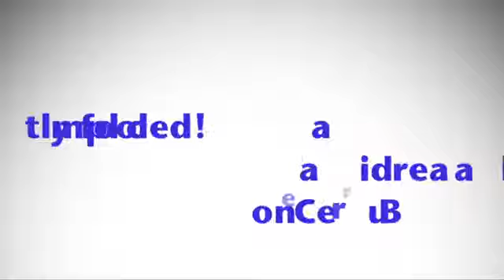Reboxed by Steve Bedwell